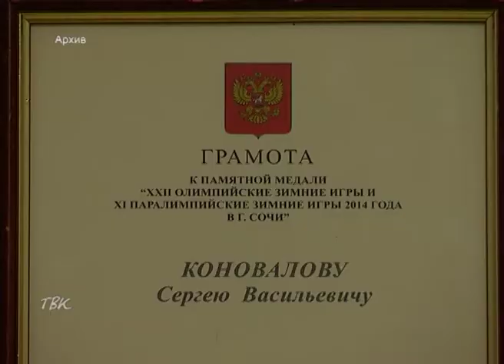Службу колпашевских участковых теперь возглавляет Сергей Коновалов